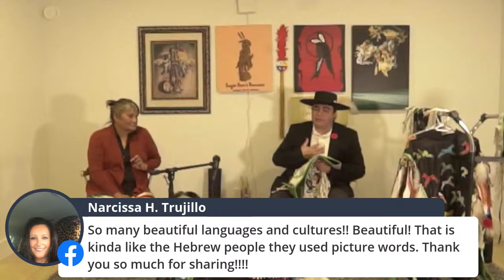Men's Grass Dance Workshop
Learn About The Men's Grass Dance With Chris Scribe.  Indigenous Educator and Champion Grass Dancer